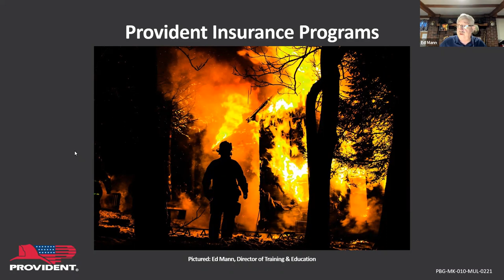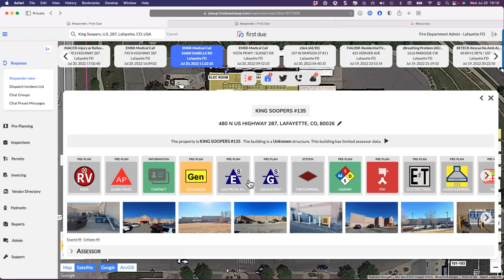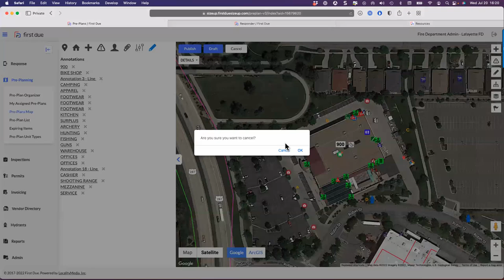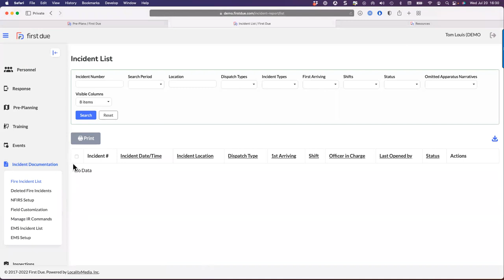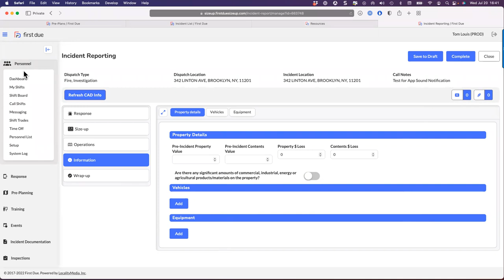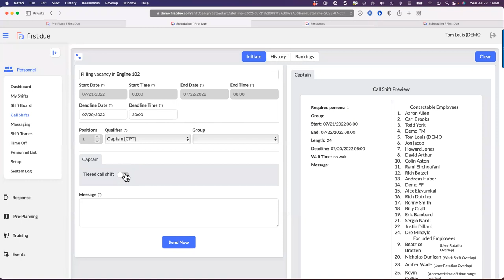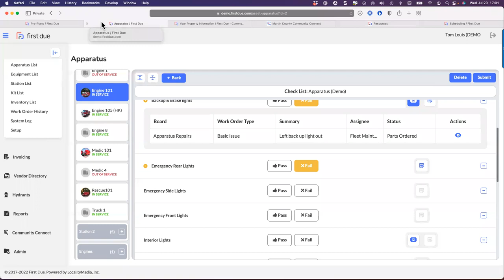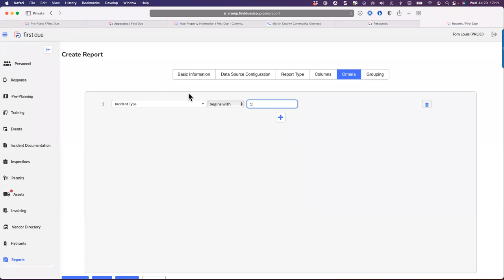Can Firefighters & Software Be Friends? - Provident Webinar with Ed Mann & Tom Louis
Implementing new technology in a department can be challenging. Learn from Tom Louis, Enterprise Training Manager at First Due, as he'll teach:

- When to consider transitioning to new software
- How to create change agents to champion the transition
- Examples of how First Due can change a department

We will get back to you as soon as we can!